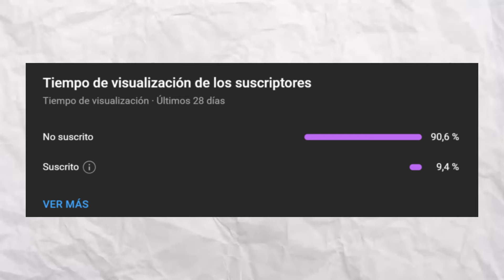5 Increibles Mods de ENEMIGOS para Minecraft 1.20.1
⭐Espero que les haya Gustado y que puedan ayudar con una suscripcion, encerio me ayudará mucho para poder seguir creando contenido como este.

igshid=YmMyMTA2M2Y=